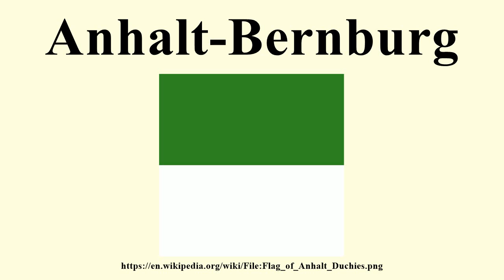Anhalt-Bernburg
Image-Copyright-Info
Image is in public domain
Author-Info:   User:Orange Tuesday
Image-Copyright-Info